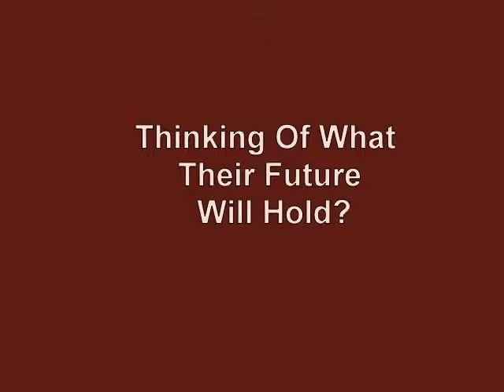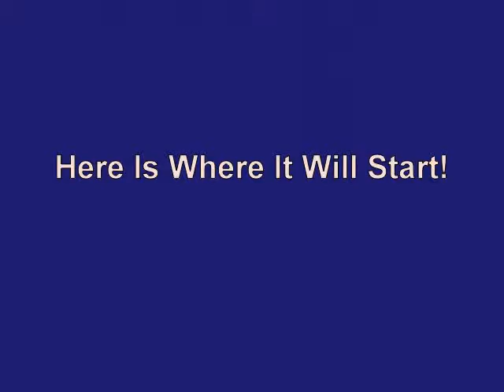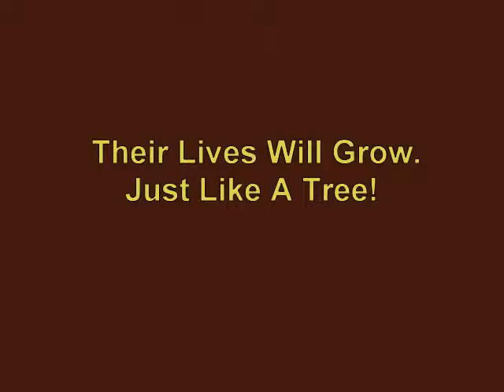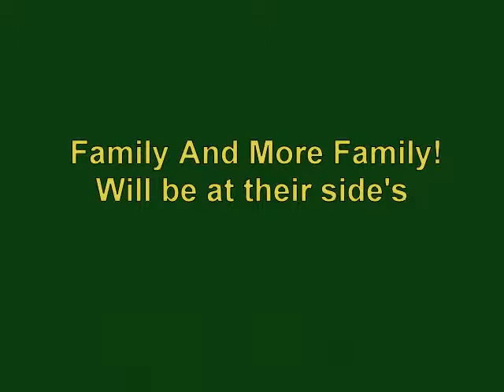Sharing The Love Of A Baby Boy's Birthday!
The Best Way To Care For Our Love One's